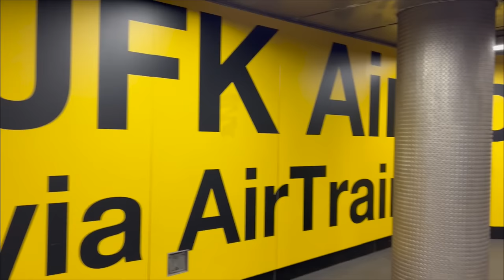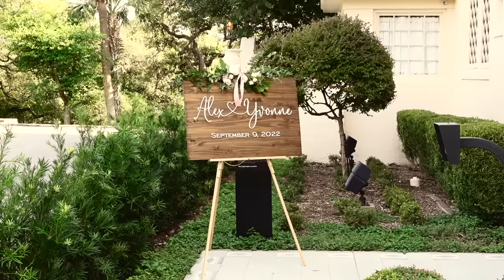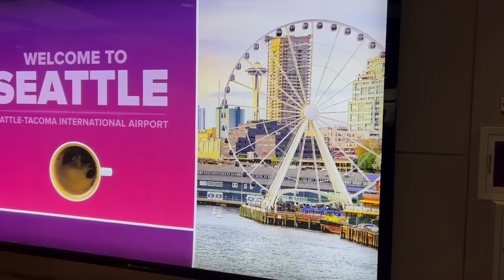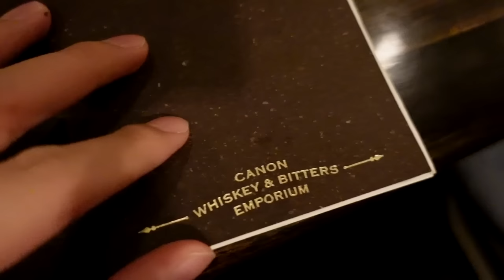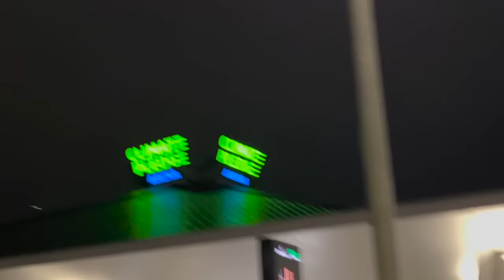vlog | a week away from nyc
im based in nyc but went to austin and seattle for this vlog. i was mostly reconnecting with friends and family so this is more of a chill vlog.

Paper Twins - Something That Was Changing Your Mind
I'MIN - Balloons
dvine - Infinite Rumors
Hallman - do Whatever you like
Ludlow - 'Til All That's Left Is Ash
Justnormal - Cozy at 3am